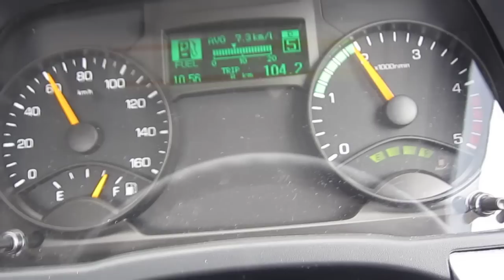新型キャンター2t車加速 DUONIC（DCT）デュアルクラッチ 変速の様子1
新型キャンター２ｔ車のDモード。
4P10（T2）デュアルクラッチ６速。
かなりアクセル踏んでます。
ブレーキ入ってると速めにシフトダウンします。